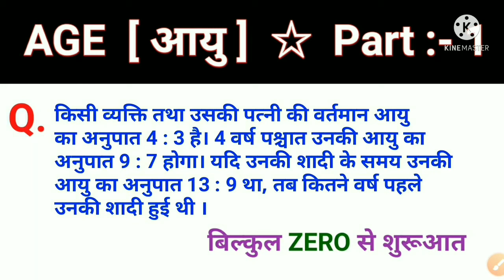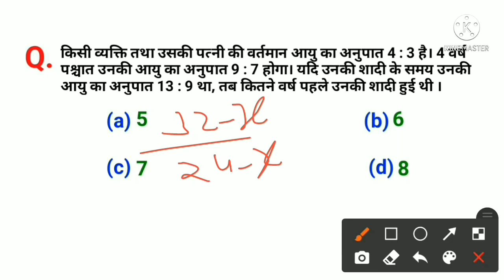Age (आयु) || Part :- 1 || Ages Problem Short Cut/concept Questions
☆  AGE [ आयु ]  ☆

          ☆  [ Ratio & Proportion ]   ☆

        ☆  Partnership [ साझेदारी ] ☆